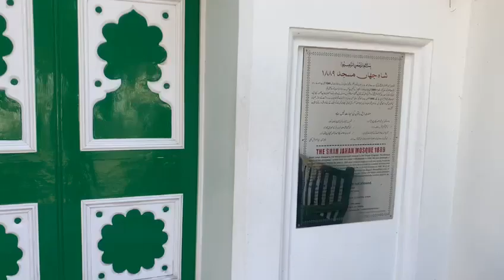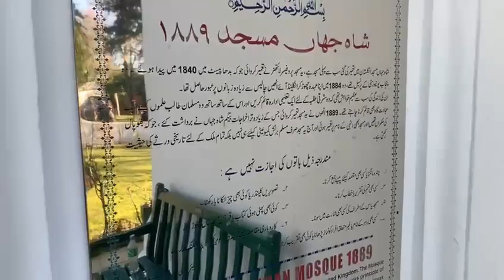How England's First Mosque Shocked the Nation!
The Shah Jahan Mosque The First Mosque of England